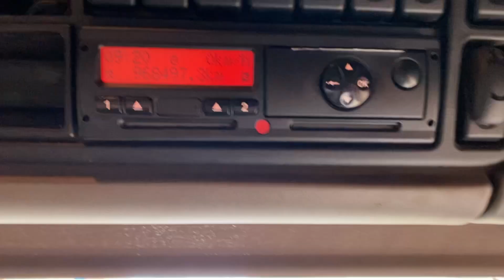New In Stocklist For Sale: DAF XF105, 460 SUPERSPACE EURO 5, 6X2 TRACTOR UNIT - 2012 - FN62 JYE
DAF XF 105 Series Super Space Twinsleeper Cab.
ZF 12 Speed AS Tronic Gearbox.
Exterior Sunvisor.
Isringhausen Heated Air Suspended Driver And Passenger Seat C/w Adjustable Lumbar Support.
Waeco Auxiliary Cab Cooler.
24v Auxiliary Power Sockets.
Cruise Control.
Plated Weight : 44,000 Kgs.
Design Weight : 50,000 Kgs.
Tested Until End : September 2021.
Mileage As Shown : 968,497Kms.
Digital Tachograph.
Registration Number: FN62JYE.